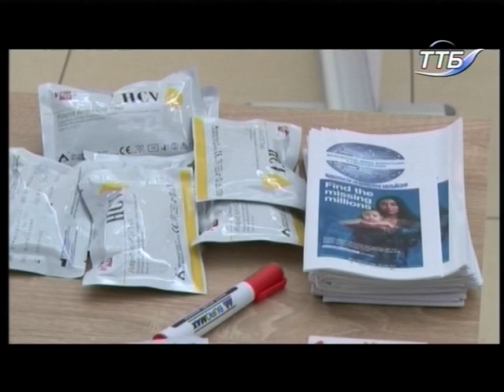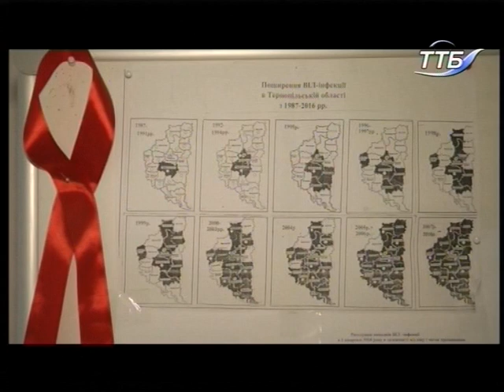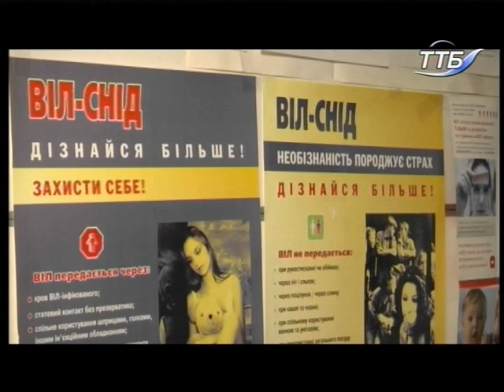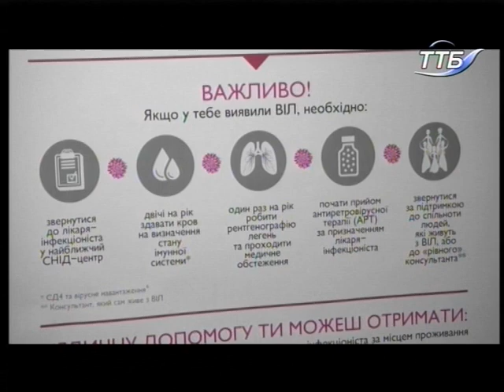01.12.2018. Новини. 19:00